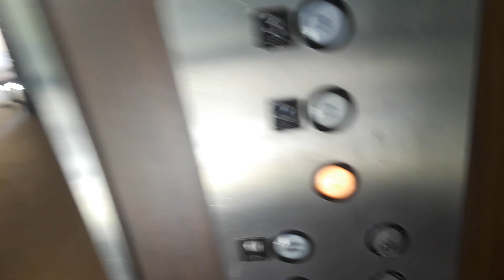Reliable Hydraulic Elevator @ Simi Valley Medical Arts Center Simi Valley CA